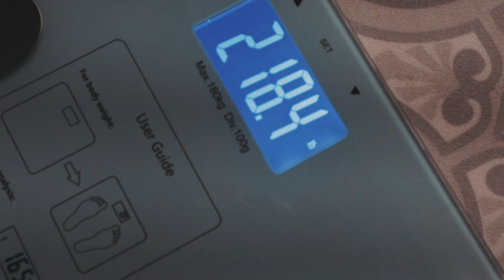130 HOUR FAST DAY 4 - DON'T FEAR CHANGE - WEIGHT LOSS